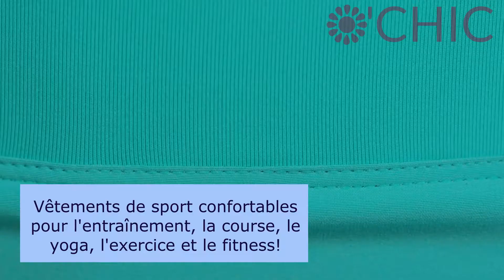Jupe Gainante Active Anti Irritation - Vêtements gainants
Chaleur + humidité + friction = frottement = frottement du chevesne !
Notre Jupe Gainante Active Anti-Irritation offre confort et protection contre les frottements des cuisses tout au long de la journée.
Couvrez les cuisses d'une gaze respirante pour éviter que vos cuisses ne se frottent les unes contre les autres.
CARACTÉRISTIQUES :
Prévient les irritations des cuisses et les éruptions cutanées
La gaze respirante évite que vos cuisses ne se frottent les unes contre les autres
Vêtements de sport confortables pour l'entraînement, la course, le yoga, l'exercice et le fitness
S'adapte à toutes les tenues et évite les dysfonctionnements de la garde-robe.
Doublure ultra pelucheuse et opaque qui cache la ligne de culotte et la cellulite.
Cousu avec compression pour aplatir le ventre
Guide des Tailles:
Taille Taille Longueur
S 70 cm/27.5'' 42 cm/16.5''
M 74 cm/29.1'' 43 cm/16.9''
L 78 cm/30.7" 44 cm/17.3''
XL 82 cm/32.2'' 45 cm/17.7''